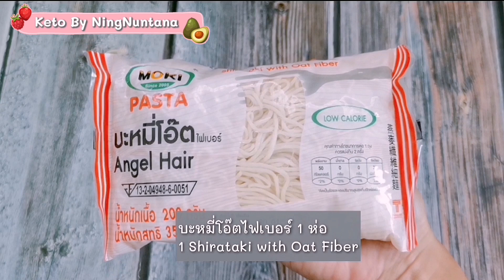บะหมี่หมูแดงคีโต : Keto Noodle with BBQ Red Pork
🍚 บะหมี่หมูแดงคีโต เหมาะกับเพื่อนๆ ที่ชอบเมนูเส้นเลยนะคะ ทำง่ายๆ ไม่ยุ่งยากค่ะ หลังจากทำหมูแดงไว้แล้วก็สามารถนำมาทำข้าวหมูแดง หรือบะหมี่หมูแดงได้ค่ะ
🍚 ส่วนของหมูแดงเลือกเนื้อหมูส่วนที่ชอบได้เลยนะคะ ในคลิปใช้สันนอกซึ่งจะไม่ได้นุ่มมากค่ะ เนื่องจากมีในตู้เย็นพอดีไม่ได้ไปซื้อมาใหม่ แต่ในคลิปทำหมูแดงคีโตหนิงจะใช้ส่วนสันคอหมูค่ะ หมูจะมีความนุ่มมากกว่าค่ะ​
🥣สำหรับน้ำราดหมูแดงมีความหอมอรอ่ยมากๆ ปรับรสได้ตามชอบเลยนะคะ

ส่วนผสมบะหมี่หมูแดงคีโต (Keto by NingNuntana)
บะหมี่โอ๊ตไฟเบอร์ 1 ห่อ หรือเส้นที่ชอบค่ะ
น้ำมันกระเทียมเจียว
ผักกวางตุ้ง ปริมาณตามชอบ หรือใช้ผักอื่น
อัลมอนด์ ตำหยาบ
หมูแดงหั่นสไลด์
ต้นหอมซอย
น้ำหมักหมูแดงและน้ำที่ได้จาการย่างหมูแดง
ไข่ต้ม ใส่หรือไม่ก็ได้ค่ะ
มะนาว
ปรับปริมาณและวัตถุดิบได้ตามชอบนะคะ

⚡เครื่องผสมอาหาร KitchenAid Heavy Duty 4.8 ลิตร
⚡เครื่องผสมอาหารมือถือ ยี่ห้อ Electrolux 450W ลาซาด้า ช้อปปี้
⚡เครื่องผสมอาหารแบบมีฐาน ยี่ห้อ Electrolux 450W ความจุ 3.5 ลิตร ลาซาด้า ช้อปปี้
⚡เครื่องนวดขนมปัง Bear มีหลายขนาด 3.5L, 5L, 7L ช้อปปี้ ลาซาด้า
⚡เครื่องทำวาฟเฟิลของ HOMEMATE แบบกลมหนา ลาซาด้า ช้อปปี้
⚡เตาอบยี่ห้อ OTTO ความจุ 60 ลิตร ลาซาด้า ช้อปปี้
⚡เตาอบ Bear 3 ชั้น ความจุ 30 ลิตร ลาซาด้า ช้อปปี้
⚡เตาอบ ยี่ห้อ Electrolux ความจุ 30 ลิตร ลาซาด้า ช้อปปี้
⚡เตาอบ ยี่ห้อ Electrolux ความจุ 21 ลิตร ช้อปปี้
⚡หม้อทอดไร้น้ำมัน PHILIPS Air Fryer ความจุ 4.1 ลิตร ช้อปปี้
⚡หม้อทอดไร้น้ำมัน Tefal ความจุ 4.2 ลิตร
⚡เครื่องชั่งน้ำหนักดิจิตอลยี่ห้อ Tanita
⚡เครื่องทำไอศกรีม NEWWAVE ลาซาด้า
⚡กระดาษรองอบเทปล่อนใช้ซ้ำได้​ แบบเคลือบเงา
⚡กระดาษรองอบ กระดาษไขเคลือบพิเศษ Bakewell
⚡ถ้วยพุดดิ้งหัวใจอบได้พร้อมฝา ขนาด 130 ml.

🌟ดาร์ค​ช็อกโกแลต​ 100% Cacao Barry Grand Caraque ลาซาด้า ช้อปปี้
🌟ดาร์คช็อคโกแลต 96% เบลโคลาด (Belcolade) คูเวอร์เจอร์
🌟ไซรัปหญ้าหวานผสมหล่อฮังก๊วย ยี่ห้อ Farmwan พกพาสะดวก
🌟อิริทริทอลเกรดฝรั่งเศส ขนาด 1 กิโลกรัม ลาซาด้า ช้อปปี้
🌟อิริทริทอลเกรดฝรั่งเศส ขนาด 500 กรัม ลาซาด้า ช้อปปี้
🌟อิริทริทอล​เกรดฝรั่งเศสแบบ​ผง​ละเอียด​ (ไอซิ่ง)​ ลาซาด้า ช้อปปี้
🌟อัลมอนด์ดิบ-อบ เต็มเมล็ด
🌟แป้งอัลมอนด์ ลาซาด้า ช้อปปี้
🌟แป้งมะพร้าว ลาซาด้า ช้อปปี้
🌟วีตกลูเตน ลาซาด้า ช้อปปี้
🌟โอ๊ตไฟเบอร์ ลาซาด้า ช้อปปี้
🌟แซนแทนกัม ลาซาด้า ช้อปปี้
🌟ไซเลี่ยม​ฮัก​ส์​ ลาซาด้า ช้อปปี้
🌟เกลือสีชมพู ลาซาด้า ช้อปปี้
🌟แฟลกซีดสีทอง ออร์แกนิค แบบบดผง
🌟เจลาตินผง ยี่ห้อ McGarrett ขนาด 100 กรัม ลาซาด้า ช้อปปี้
🌟น้ำจิ้มคีโต 15 ชนิด เช่น น้ำจิ้มสุกี้ น้ำจิ้มข้าวมันไก่ ยี่ห้อกินดี ลาซาด้า ช้อปปี้
🌟ซอสปรุงสำเร็จคีโต 11 ชนิด เช่น ซอสเทริยากิจ ซอสเย็นตาโฟ ยี่ห้อกินดี ลาซาด้า ช้อปปี้
🌟น้ำสลัดครีมคีโต มายองเนส ยี่ห้อกินดี ลาซาด้า ช้อปปี้
🌟ไซรัปหล่อฮังก๊วยสีทอง ลาซาด้า ช้อปปี้

📢 อย่าลืมกดติดตาม และกดปุ่มกระดิ่ง🔔 เพื่อไม่พลาดคลิปเมนูใหม่ๆ ขอบคุณค่ะ🙏🏼
🎯 ช่องทางส่งการบ้าน ผลงานที่ทำ หรือพูดคุยกันได้ที่
📌FACEBOOK แฟนเพจ Keto by NingNuntana